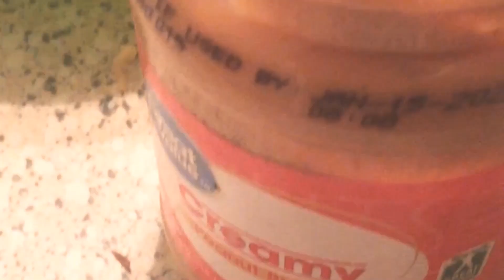Fake Poop Prank| I Had An Accident🤦🏽‍♀️